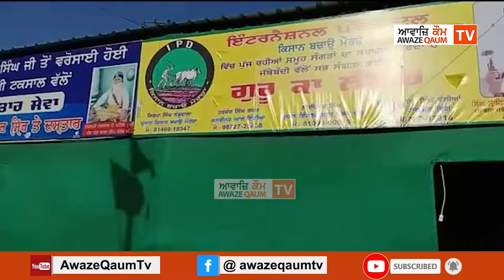ਇੰਟਰਨੈਸ਼ਨਲ ਪੰਥਕ ਦਲ ਵਲੋਂ ਸਿੰਘੂ ਬਾਰਡਰ ਤੇ ਚੱਲ ਰਹੀਆਂ ਸੇਵਾਵਾਂ ਬਾਰੇ ਬਾਬਾ ਸਤਨਾਮ ਸਿੰਘ ਵਲੀਆਂ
ਕਿਸਾਨਾਂ ਦੇ ਸੰਘਰਸ਼ ਦੀ ਹਮਾਇਤ ਵਿੱਚ ਇੰਟਰਨੈਸ਼ਨਲ ਪੰਥਕ ਦਲ ਵਲੋਂ ਸਿੰਘੂ ਬਾਰਡਰ ਤੇ ਚੱਲ ਰਹੀਆਂ ਸੇਵਾਵਾਂ ਬਾਰੇ ਜਾਣਕਾਰੀ ਦਿੰਦੇ ਹੋਏ ਬਾਬਾ ਸਤਨਾਮ ਸਿੰਘ ਵਲੀਆਂ ( ਪ੍ਰਧਾਨ ਇੰਟਰਨੈਸ਼ਨਲ ਪੰਥਕ ਦਲ ਪੰਜਾਬ ਧਾਰਮਿਕ ਵਿੰਗ)